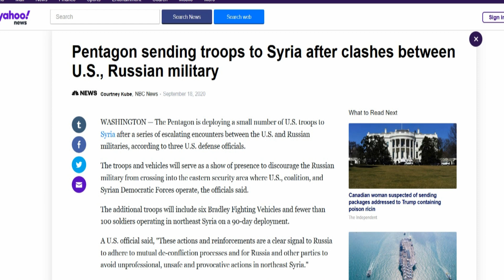US Sending More Troops To Syria To Counter Russia